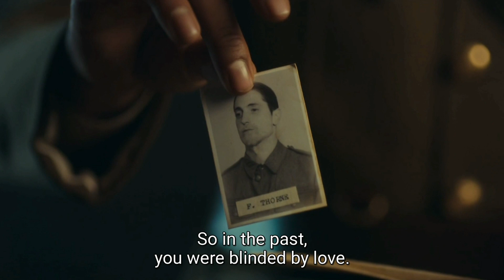Ada Thorne gets arrested and meets colonel Ben Younger || S04E05 || PEAKY BLINDERS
Kingsley Ben-Adir (Secret Invasion) as colonel Ben Younger,
Sophie Rundle as Ada Thorne